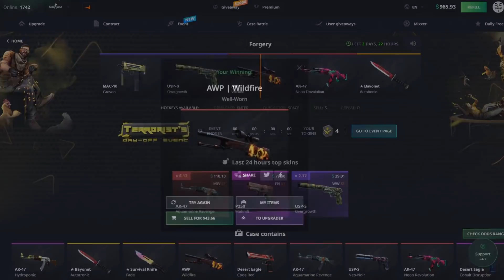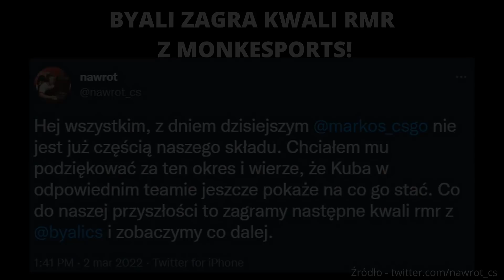BYALI ZAGRA KWALI DO MAJORA Z MONKESPORTS!!! SNAX CLUTCH 1vs4, SNATCHIE ACE - SHOTY CSGO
Dołącz do konkursu i wygraj skiny na HELLCASE

fot. HLTV / ANONYMO / IZAKO BOARS